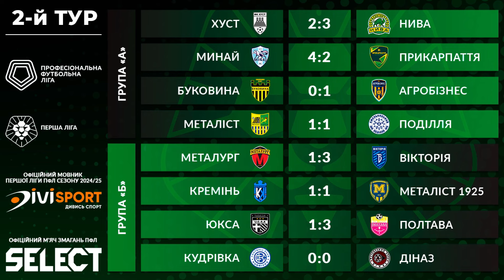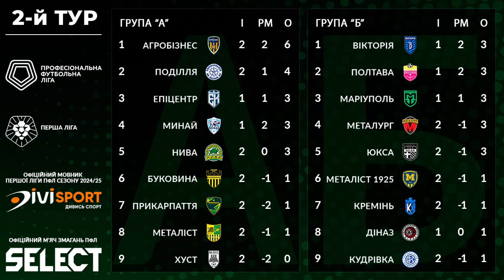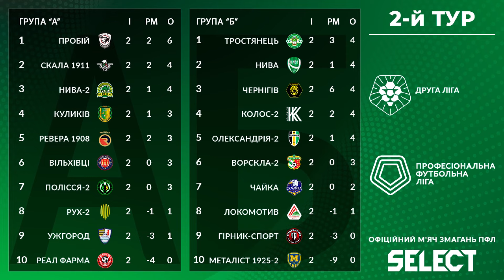Фаворити груп у Першій лізі, стратегічні плани вінницької Ниви, амбіції Колоса-2: Україна футбольна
У програмі Україна футбольна з Іваном Кривошеєнком до вашої уваги:
- Перша ліга стартувала результативними матчами
- Буковина і ЮКСА – фаворити у своїх групах?
- Стратегічні завдання вінницької Ниви
- Амбіції Колоса-2